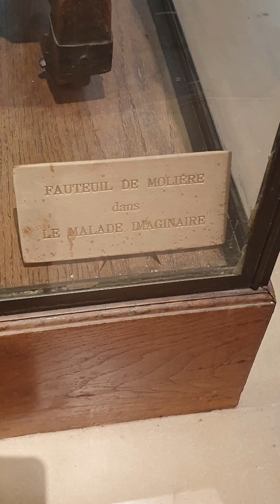Dimanche à la Comédie Française,Paris, magnifique pièce "la mort de Danton", histoire effroyable...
La pièce "la mort de Danton" joué à la comédie française a été écrite par Georg Büchner (né à Goddelau, le 17 octobre 1813 –et mort à  Zurich, 19 février 1837 à l'âge de 23 ans ) est un écrivain, dramaturge, révolutionnaire, médecin et scientifique allemand. Malgré la taille modeste de son œuvre — essentiellement trois pièces de théâtre, une nouvelle et un tract —, il est devenu tardivement l'une des figures marquantes de la littérature allemande du XIXe siècle , surtout grâce à ses drames La Mort de Danton et Woyzeck.